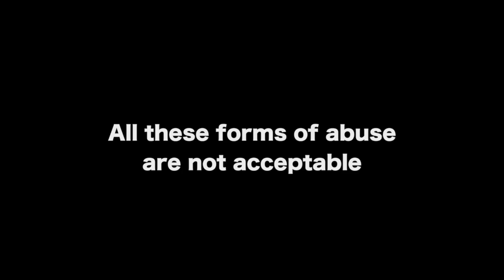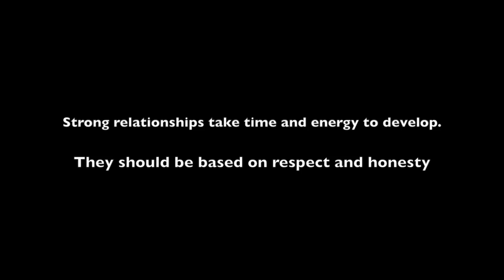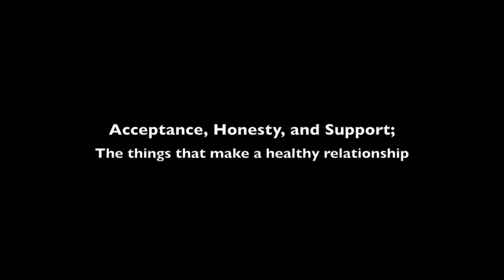Teen Dating Violence Awareness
February is Teen Dating Violence Awareness month- Hannah Greenstreet of Live Violence Free in S. Lake Tahoe will be giving teens lots of helpful tips how to improve the quality of their relationships.